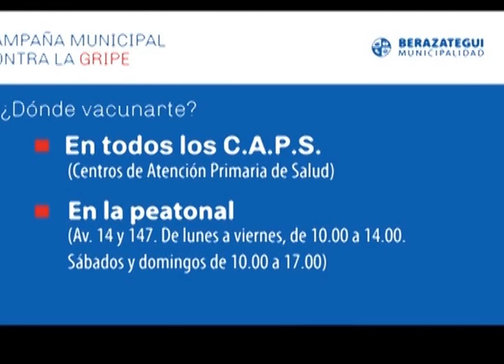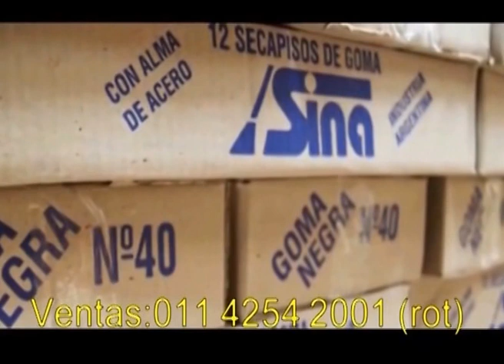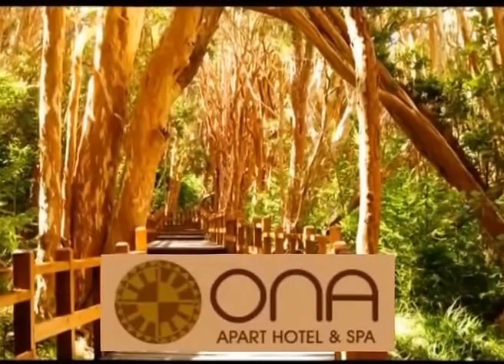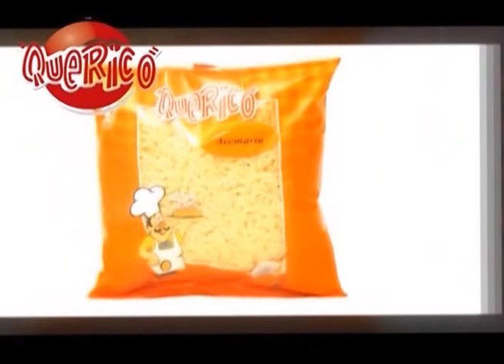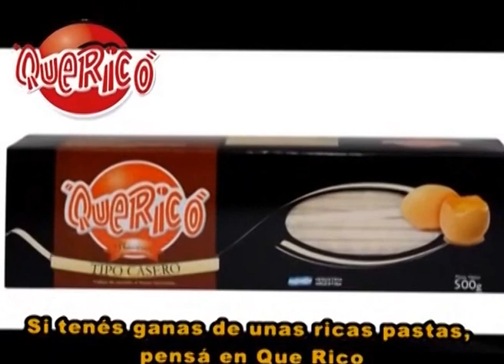Material completo de empresarios en el Congreso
Aquí tenemos todo el material obtenido durante la reunión en el Hotel Savoy y en el Congreso de la Nación. Testimonios, propuestas y comentarios con imágenes de los asistentes, de los oradores y de los diputados nacionales que los atendieron.